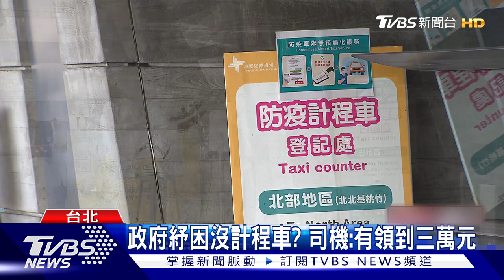【發燒話題】獨家 直擊！野生郭台銘搭高鐵 脫鞋光腳未穿襪